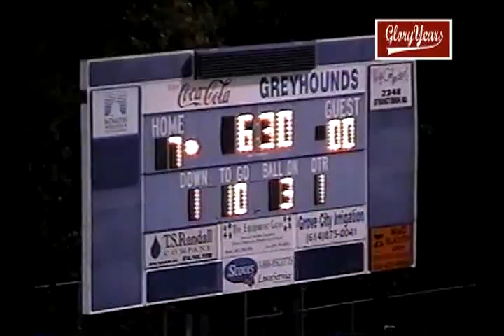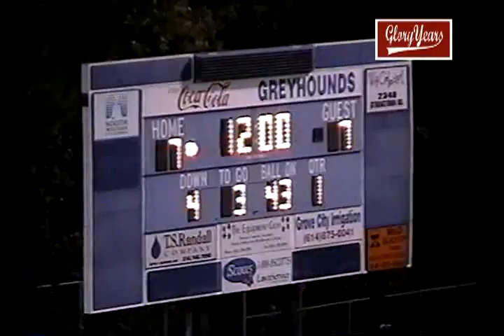v9731 oh grove city 21 w n 28 2006 fb VOB 00